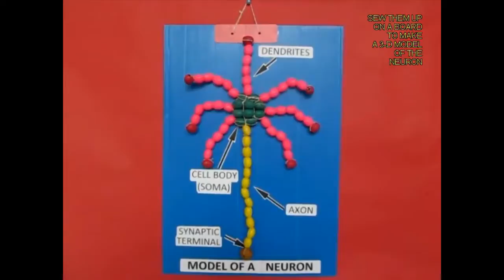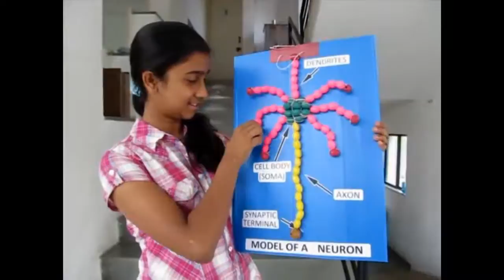Model of a Neuron | Gujarati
Using colorful large bright plastic beads you can make a 3-D model of the neuron. You will also need a needle and a thread. Weave a lot of orange beads in a strong thread. This will make the AXON of the neuron. Then weave same sized green beads in a circular form to make the cell or the SOMA of the neuron. Attached to the body are several orange colored octopus tentacles. These are the dendrites. The end of the yellow axon is the SYNAPTIC TERMINAL. You can mount the entire model of the Neuron and hang it as a 3-D poster in the classroom This work was supported by IUCAA and Tata Trust. This film was made by Ashok Rupner TATA Trust: Education is one of the key focus areas for Tata Trusts, aiming towards enabling access of quality education to the underprivileged population in India. To facilitate quality in teaching and learning of Science education through workshops, capacity building and resource creation, Tata Trusts have been supporting Muktangan Vigyan Shodhika (MVS), IUCAA's Children’s Science Centre, since inception. To know more about other initiatives of Tata Trusts, please